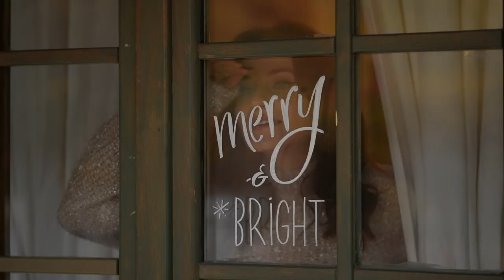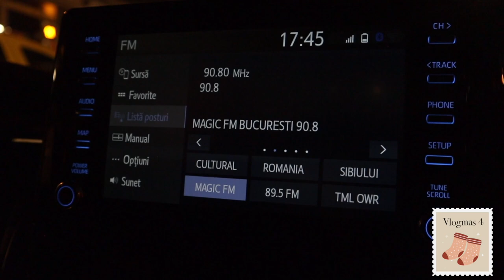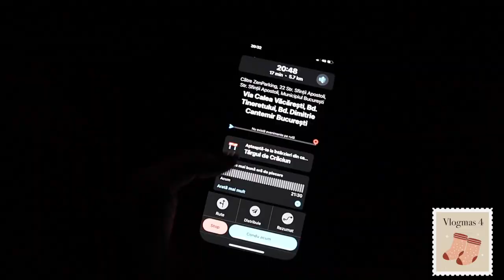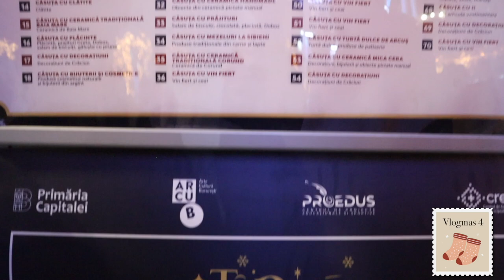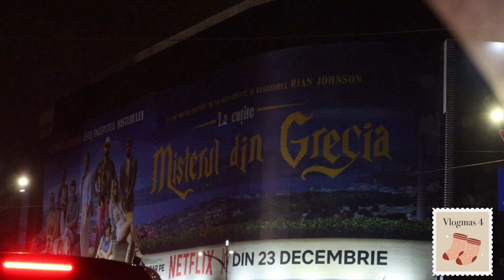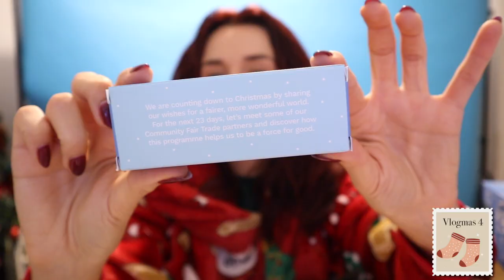Vlogmas 4 | Cautam haine groase de schi, mergem dupa cadou pentru Secret Santa + Targul de Craciun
Multumesc tare, tare mult pentru recomandarile de cadou de Secret Santa pentru tipa din strainezia! Pana la urma am ramas la ce ati recomandat majoritatea ❤️ Si anume...